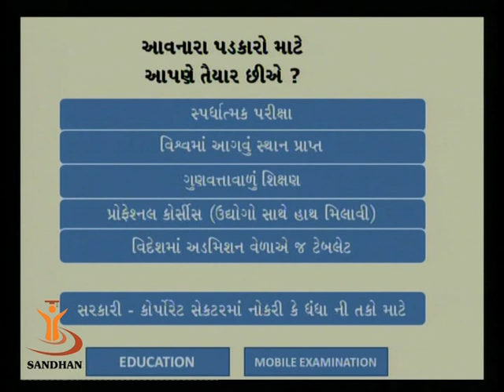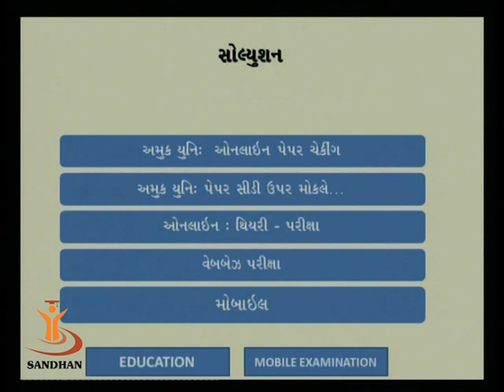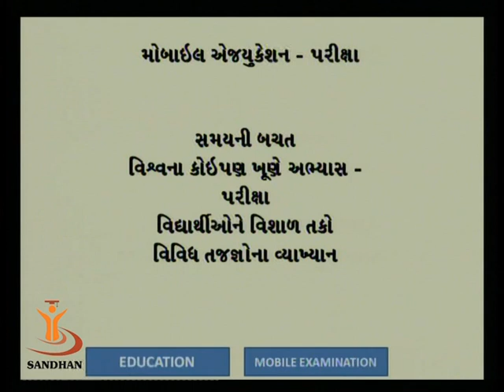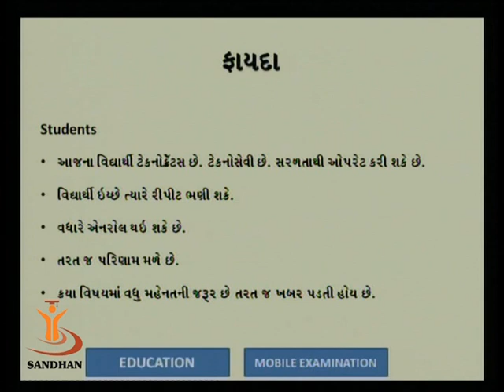mobile examination 02